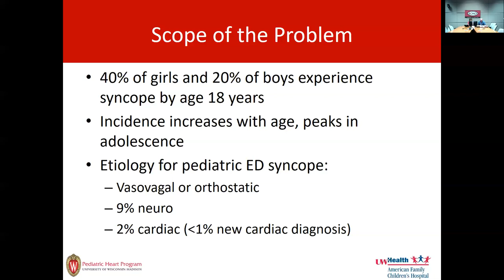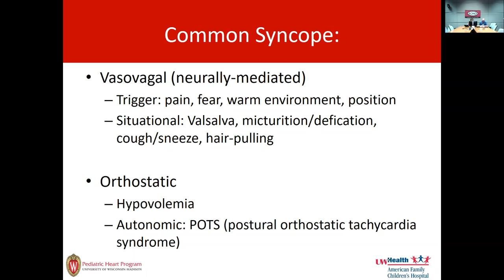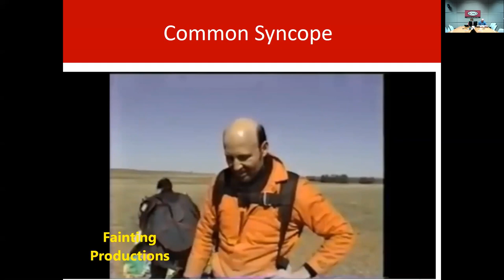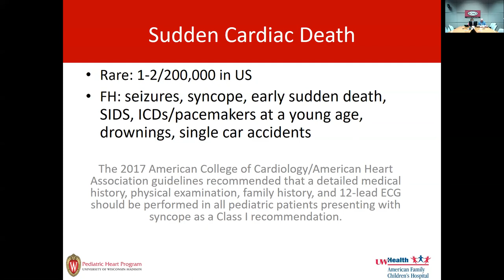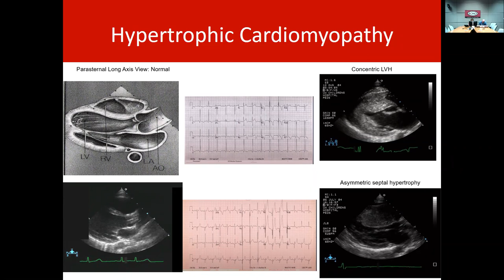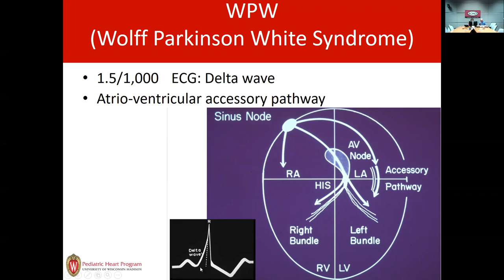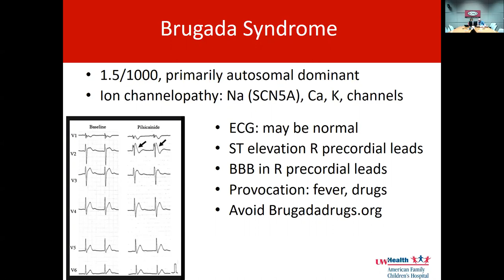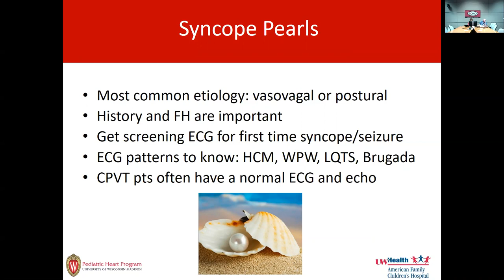Project ECHO (PEC): The Young and the Dizzy - Pediatric Syncope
On February 20, 2020, Kathleen Maginot, MD, presented on “Abusive Head Trauma Prevention and Other Universal Primary Prevention Strategies” for Project ECHO by UW Health and the UW Department of Surgery.

Project ECHO® (Extension for Community Healthcare Outcomes) is an international telehealth initiative that connects the specialists of UW Health with primary care providers across the region. Via a regularly scheduled videoconference, UW specialists provide education and lead a collaborative discussion on submitted patient cases.